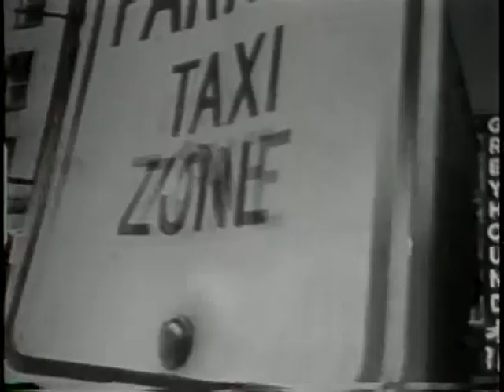David Barrows - Palatial Estates (1988)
This is a video I made in the late 80s soon after moving from L.A. to the San Francisco Bay Area.  I met the late great Chilean video director Jaime Capo.  Whilst some of the directorial choices Jaime made seem a bit dated in this day and age, I think my heart was in the right place with respect to the song and the message.  Obviously the backing track is totally cheesy.  Someday maybe I'll re-record that tune with a real band.  But I think my tenor sax playing still stands up, the overall narrative is interesting and the quality of the video overall is pretty good.  Anyway I had it sitting on my hard drive and thought I'd upload it for posterity.  -Dave Barrows 2019